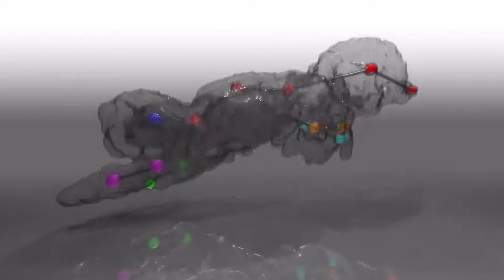3D Pose Estimation of freely moving animals using DANNCE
Video depiction of the power of DANNCE a new te.